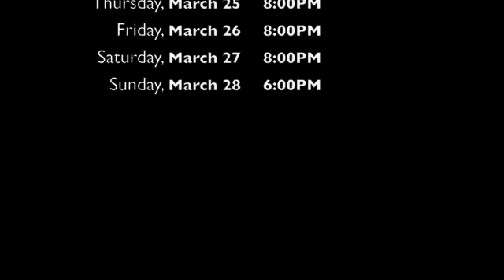Twelfth Night Trailer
Come see the play!

Showtimes are:
Thursday, March 25 at 8:00PM
Friday, March 26 at 8:00PM
Saturday, March 27 at 8:00PM
Sunday, March 28 at 6:00PM